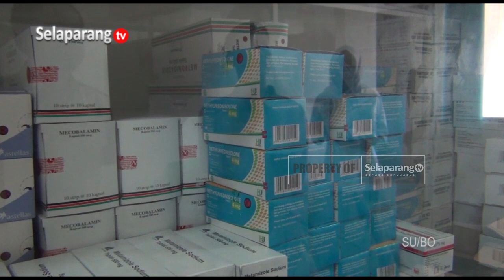DIKES MULAI LAKUKAN PENDAMPINGAN BAGI PULUHAN PUSKESMAS LOKUS SKAM RT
Dinas Kesehatan mulai melakukan pendampingan bagi puluhan Puskesmas yang akan mendapatkan kegiatan Survei Kualitas Air Minum Rumah Tangga di tahun ini. Dari 25 Lokus yang ditunjuk tersisa tujuh Puskesmas yang belum diberikan pendampingan, untuk itu kegiatan tersebut akan diupayakan rampung  dalam enam hari kedepan.

Berita ini menjadi salah satu yang kami turunkan dalam program berita Jendela Selaparang edisi Rabu, 06 September 2023 disamping berbagai kabar menarik lainnya. Program Jendela Selaparang hadir setiap hari Senin - Sabtu jam 19.00 Wita hanya di Selaparang TV.